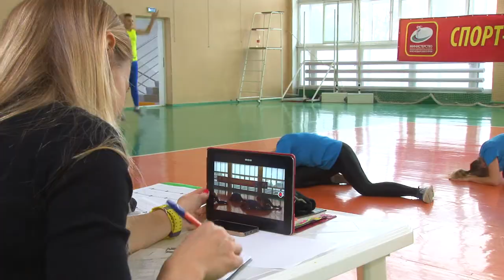На курорте состоялся конкурс «Красота, грация, идеал»